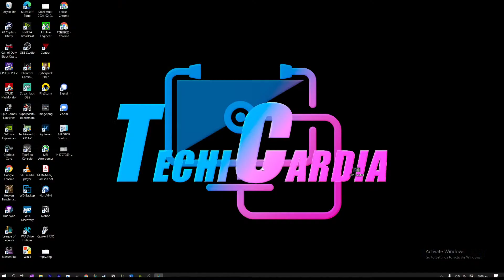SPIRIT + KAYLE = OP!!! //TFT 聯盟戰棋 Set 4.5 //